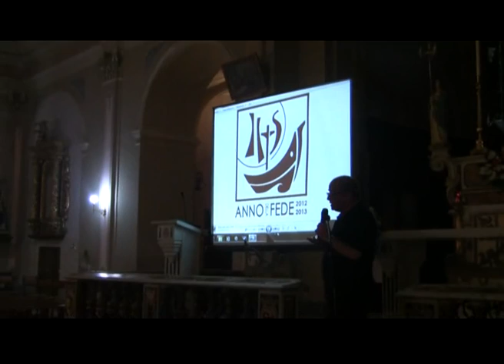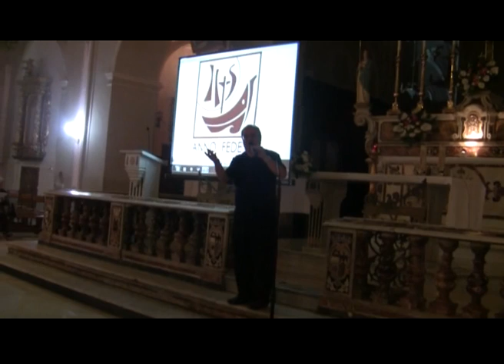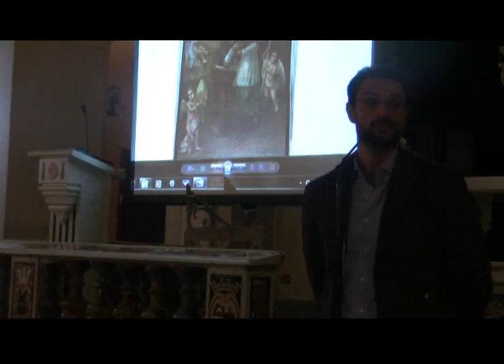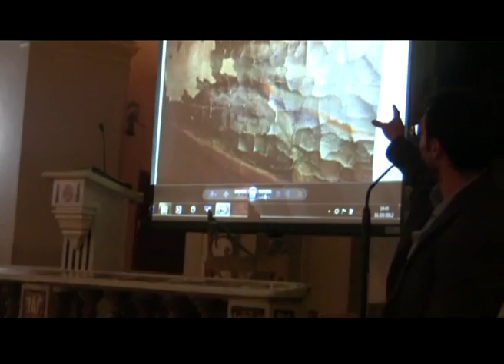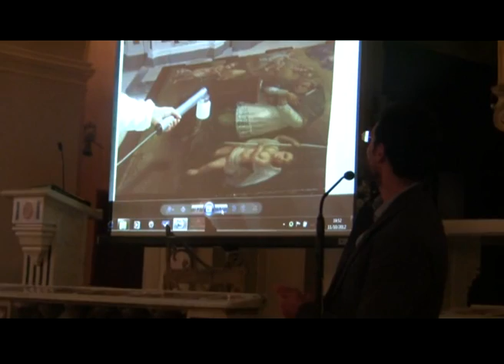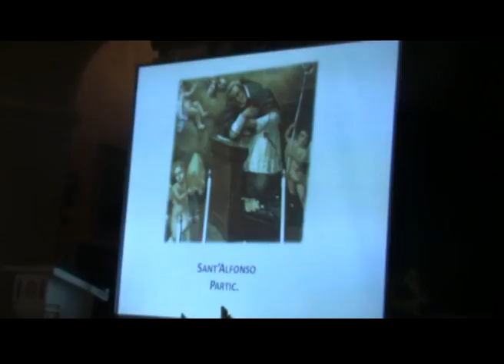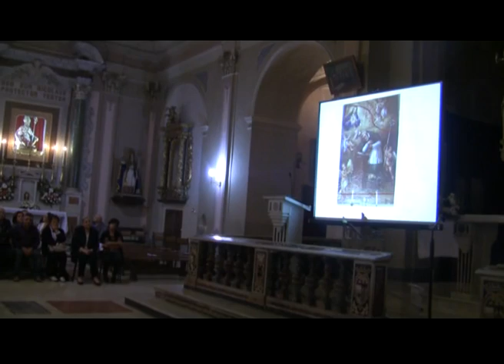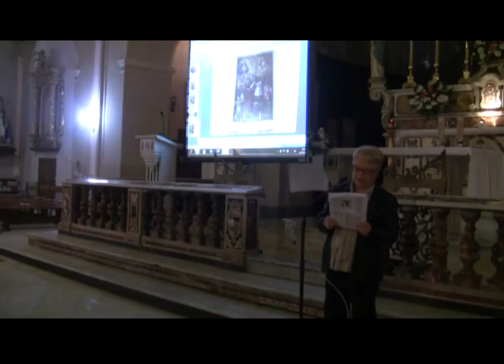tela e vetrate parrocchia San Nicola in Lauria